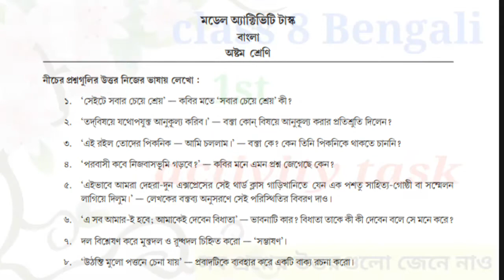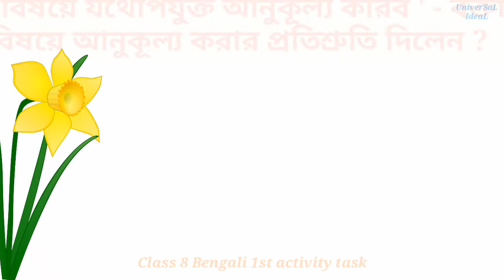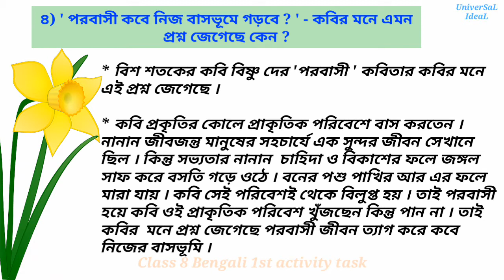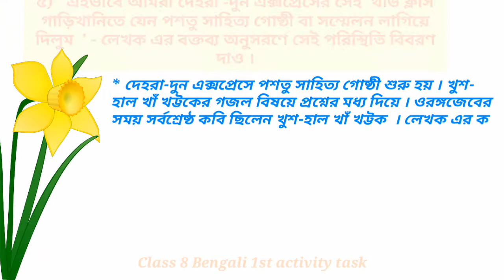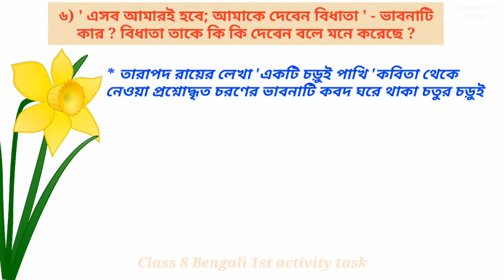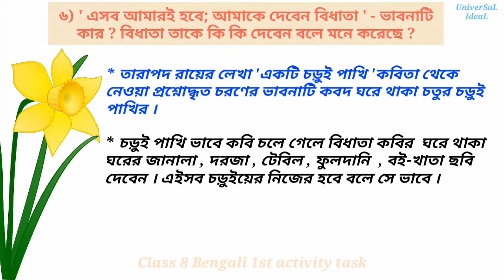Class 8 Bengali 1st Activity Task with answer | অষ্টম শ্রেণির অ্যাক্টিভিটি টাস্কের প্রশ্ন- উত্তর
¤¤¤ প্রিয় বন্ধুরা তোমাদের সকলকে স্বাগত

    তোমাদের বাংলা  মডেল অ্যাক্টিভিটি টাস্কের উত্তর দেওয়া হল । আশা করি তোমাদের উপকারে লাগবে ।